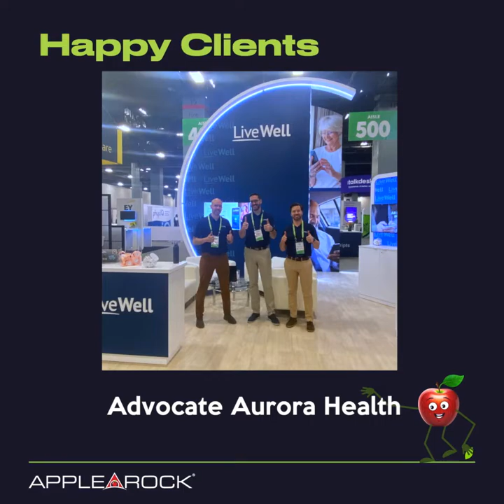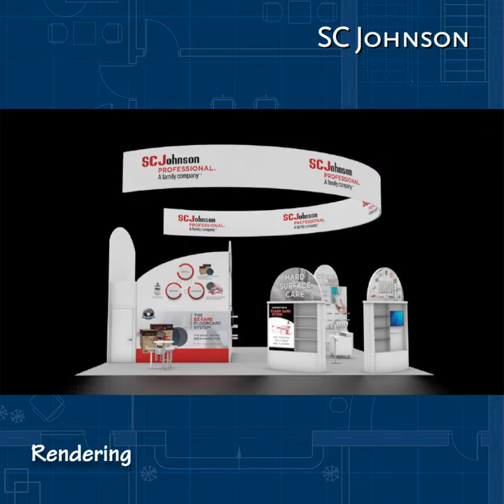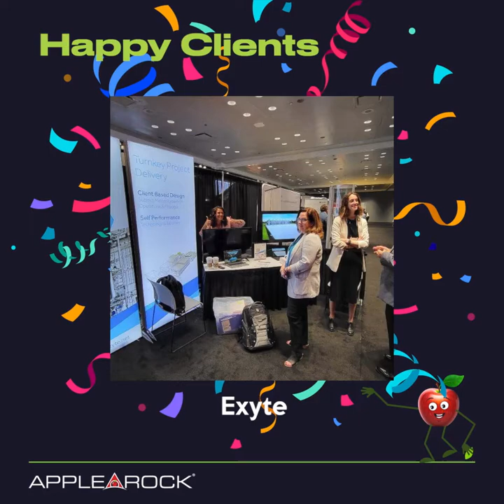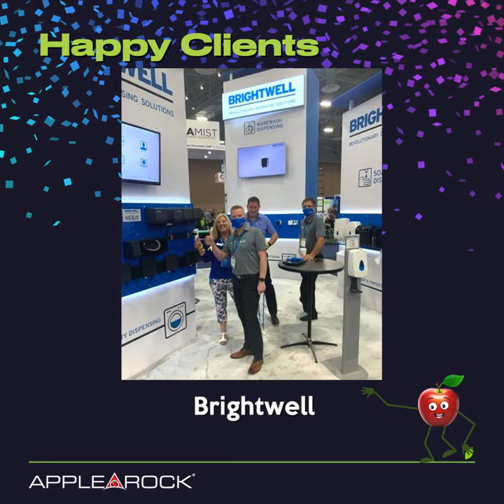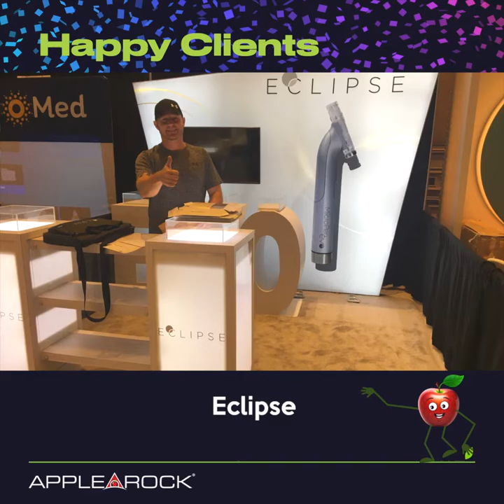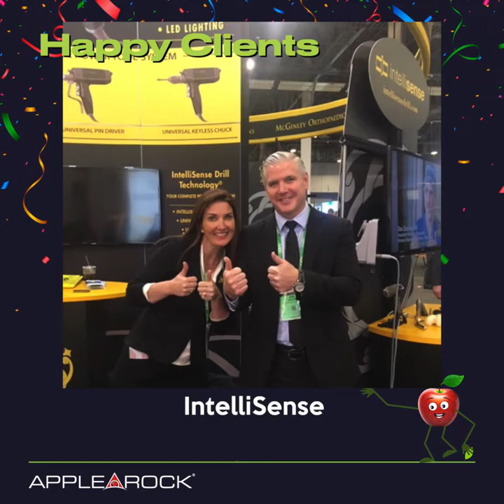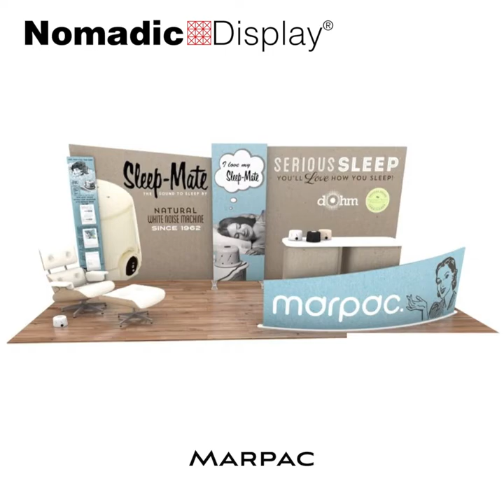ExhibitorLIVE22 LED Video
This video was created for the LED square video display in the Apple Rock exhibit at ExhibitorLIVE 2022.